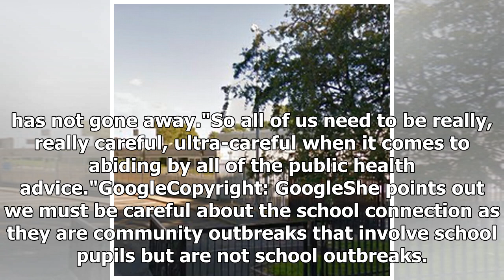Breaking News - Coronavirus in Scotland - Pupils test positive & testing to rise - BBC News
BBC Scotland's Jamie McIvor asks how concerned the first minister is by the increasing number of cases connected to school pupils. He asks if she has any message for anxious parents. The first minister replies, not specifically about schools: "I am concerned about what appears to be a rising number or cases, albeit that many of these new cases we are seeing are linked to known clusters and outbreaks."But nevertheless it's a really sharp reminder for us that the threat of the virus has not gone a...